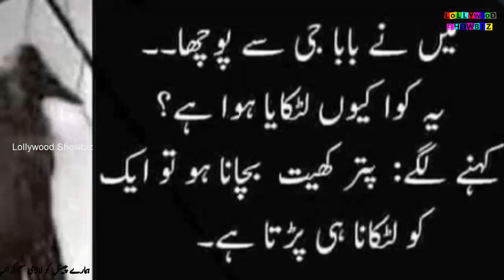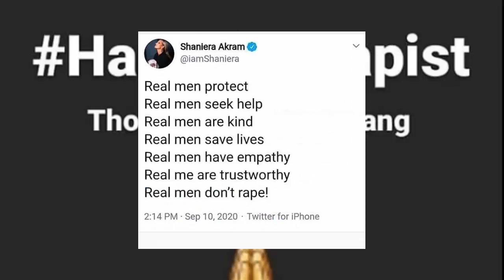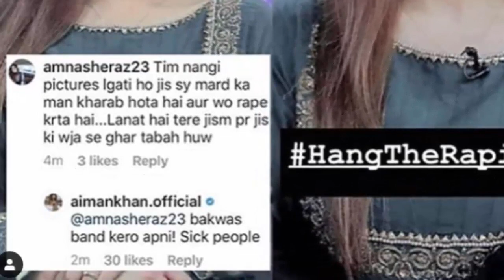Aiman Khan moterway incident || مجرم کو کیا سزا ملنی چاہیئے اپنی رائے دیں || Lollywood Showbiz